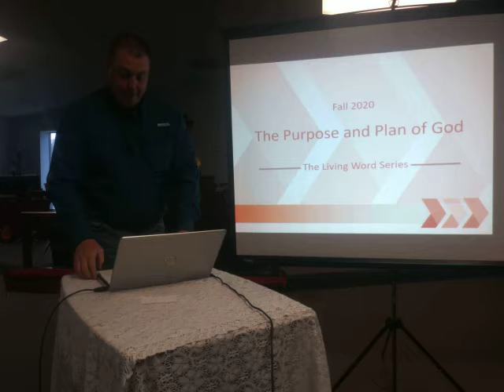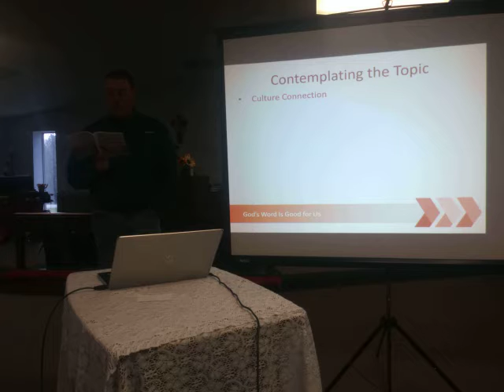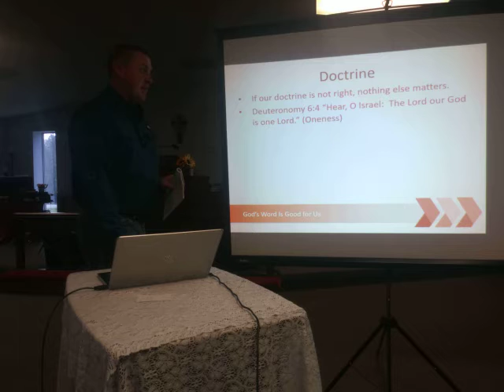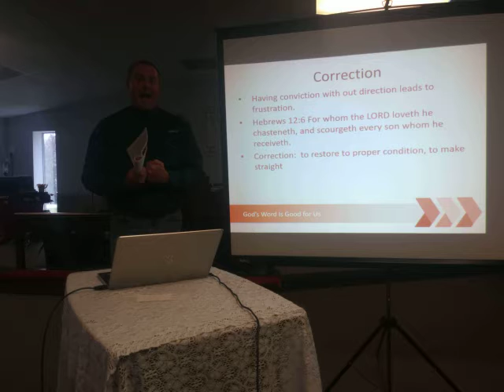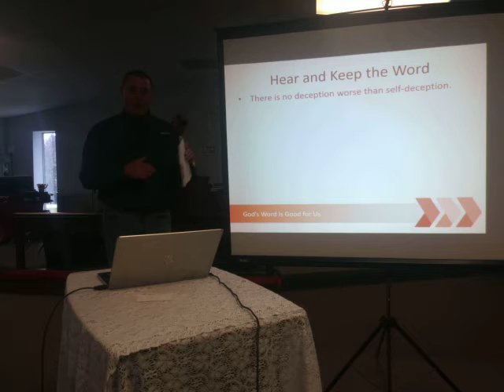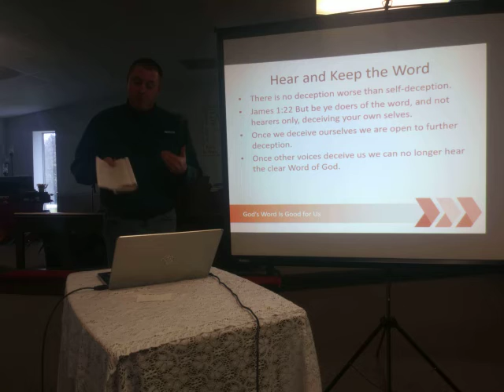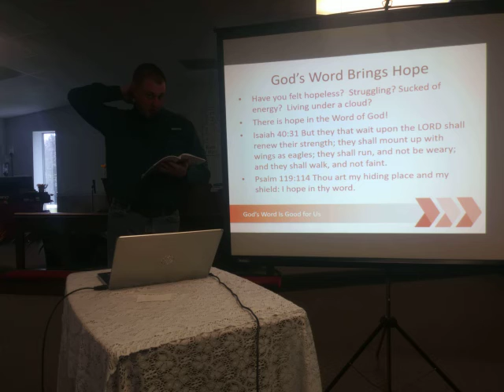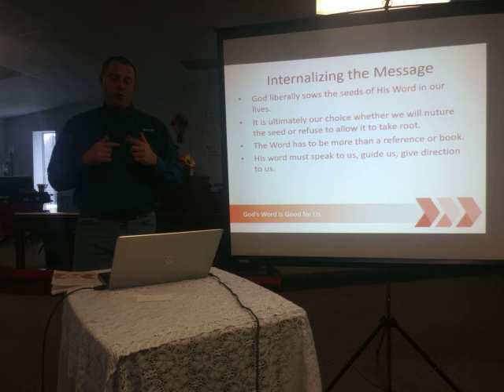The Purpose and Plan of God: Lesson 7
PPH Word Aflame Fall 2020: Lesson 7